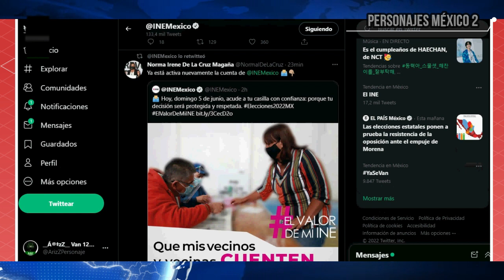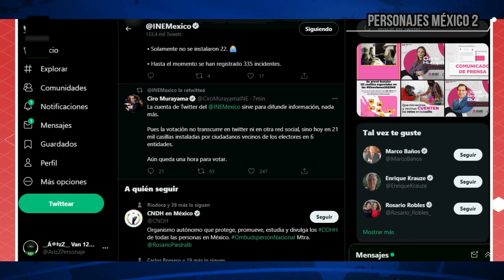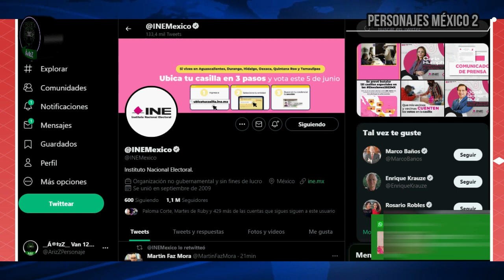Twitter suspendió por unas horas la cuenta del INE